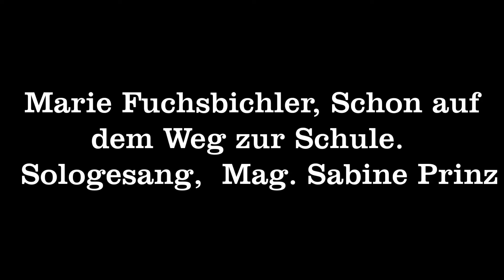Gesangsklasse Mag. Sabine Prinz - Marie Fuchsbichler, Schon auf dem Weg zur Schule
Musikschule Krieglach - Videos unserer SchülerInnen und LehrerInnen in der Corona - Quarantäne 2020